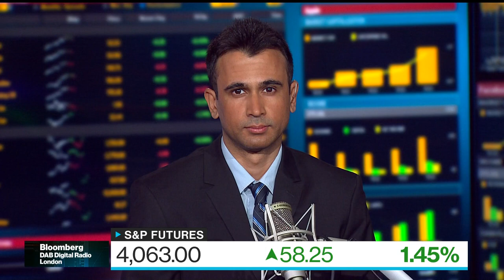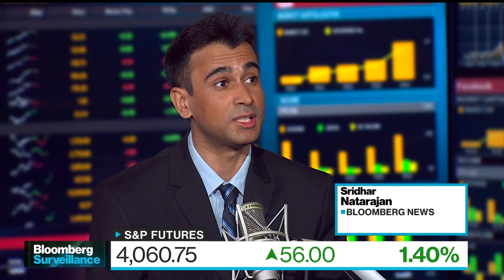New Chapter in the Bill Hwang Saga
Bill Hwang wants authorities to take a closer look at Morgan Stanley. Bloomberg's Sridhar Natarajan reports on "Bloomberg Surveillance."